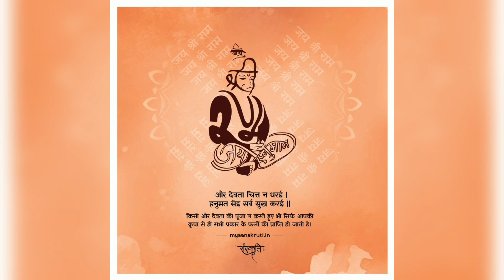कैसा भी कर्ज हो सब खत्म हो जाएगा video bageshwer dham sakar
dhirendra Shastri ji Maharaj bageshwar hanuman बागेश्वर धाम सरकार